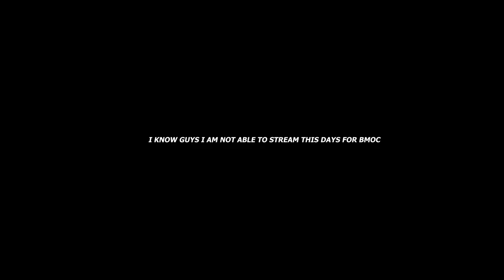Perfect calls and teamwork makes you better | Team Ste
- This Time (Lyrics) ft. Monika Santucci (Lost Wolves Remix)[7clouds Release]